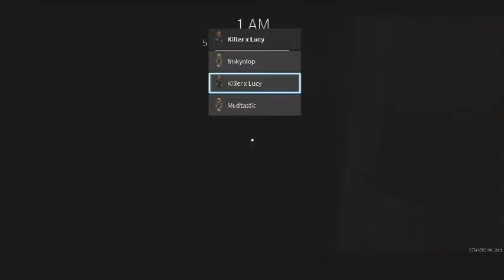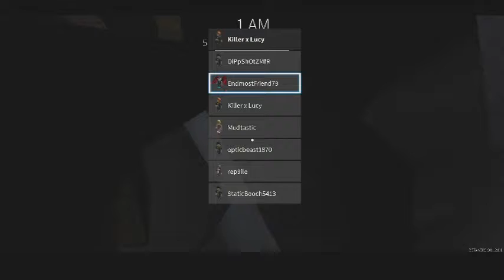Roblox Before Dawn